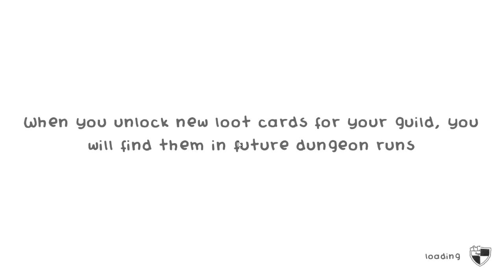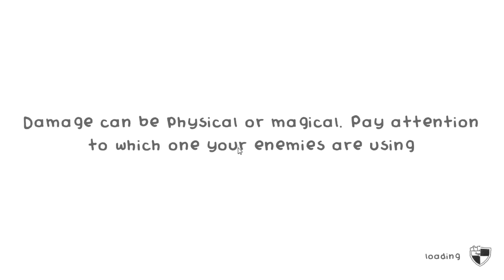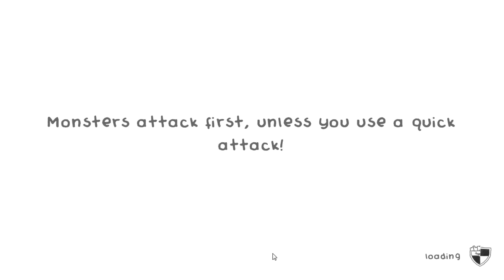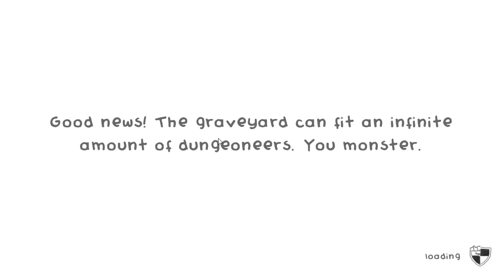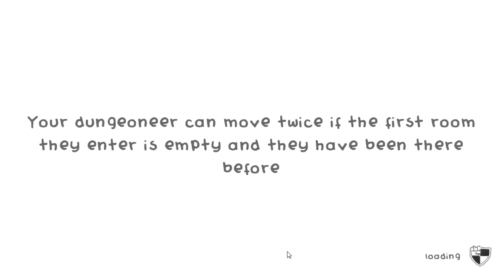Let's Play Guild of Dungeoneering 86: Hitting the Ice Wall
Fitting for the final segment of the expansion, the challenges here are difficult indeed; the foes we have to fight have a wide selection of dangerous cards and the objective set out for us is deceptively simple. Figuring out the specific strategy needed to overcome the enemies guarding the objectives is in fact only part of the issue.

There's going to be plenty more failed attempts before this one is completed, that's for sure. A lot more.